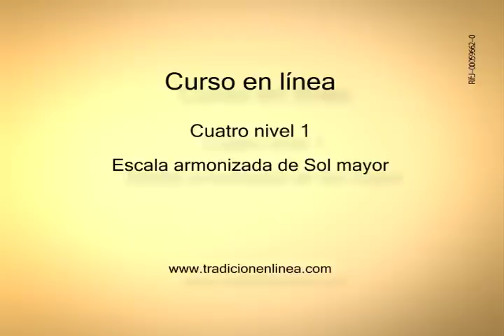Escala armonizada sol - mayor